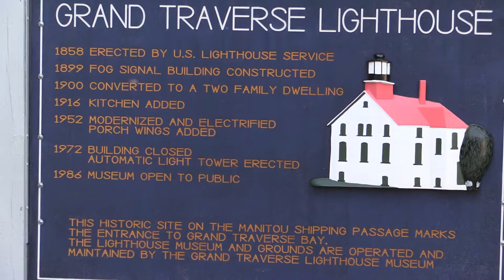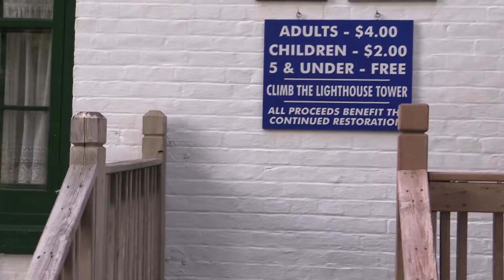Northport, MI Lighthouse